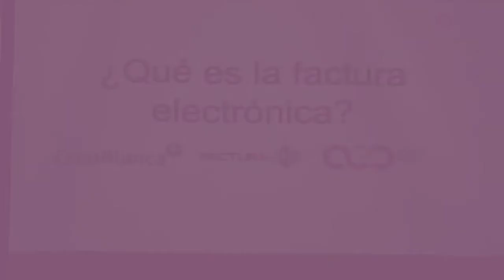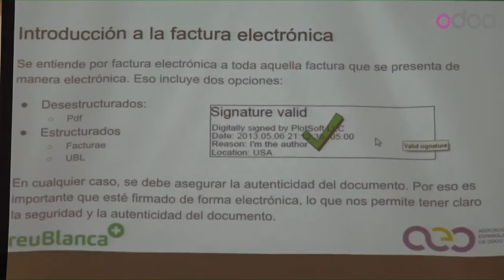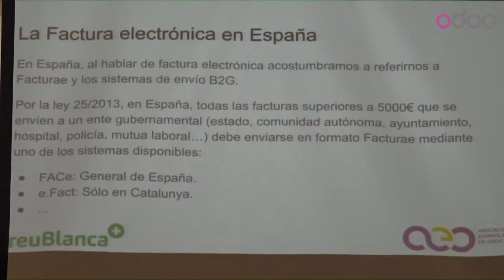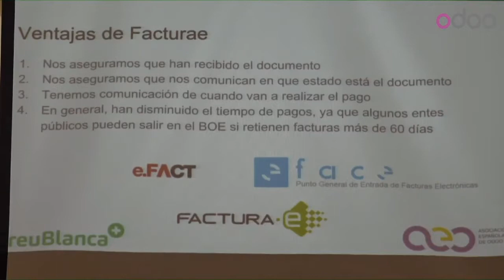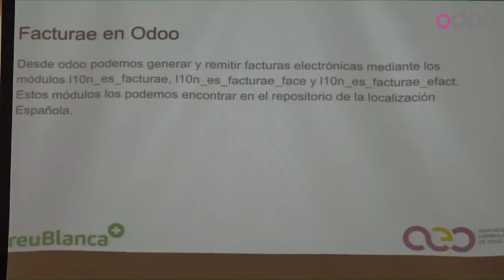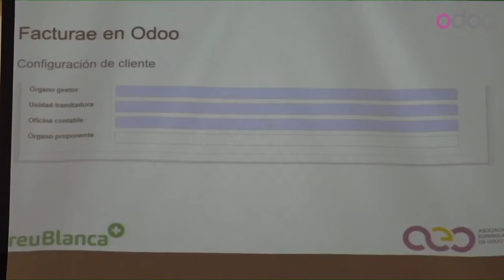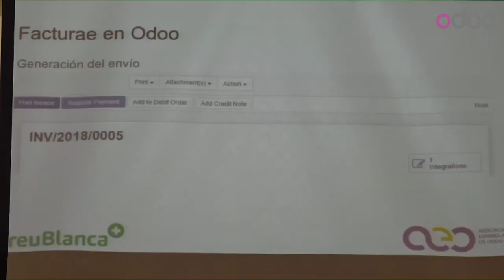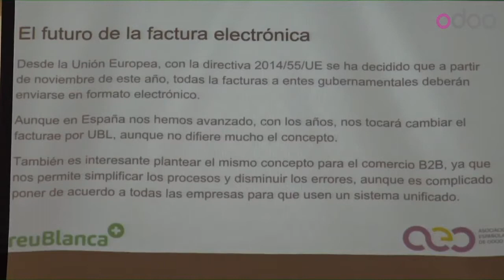Enric Tobella - ¿Qué es la facturación electrónica?